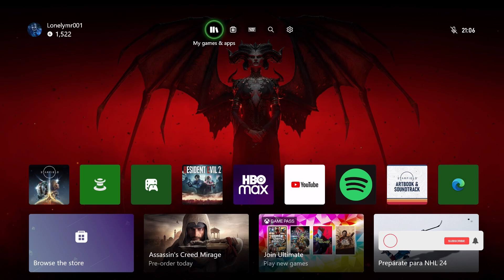Lies Of P Gameplay - Xbox Series S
Have Fun